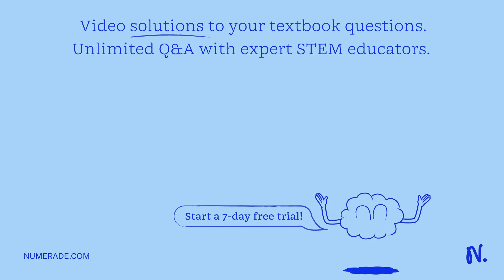Draw the Lewis structure for the molecule CH3CHCH; What is the hybridization on carbon number 2 (th…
Draw the Lewis structure for the molecule CH3CHCH; What is the hybridization on carbon number 2 (the inner C)? Type your answer in the space provided.

UnderstandingChemicalBonding:TheKeytoMolecularStructure